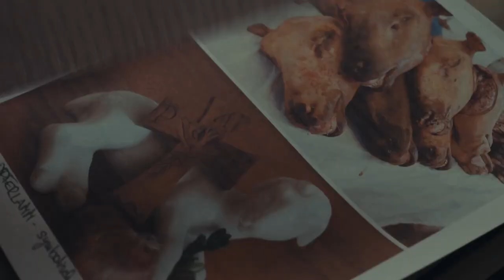Семейный обряд — Русский трейлер (2023)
Русский трейлер фильма : Семейный обряд (2023)
Оригинальное название : Family Dinner
Слоган : ( )

Дата выхода в мире : 10 июня (2023)

Жанр : ужасы, драма, детектив
Страна : Австрия
Дистрибьютор : «Экспонента»
Режиссер : Петер Хенгль

В ролях : Нина Катляйн, Пиа Хирцеггер, Михаэль Пинк, Александр Сладек

О фильме : Полная девушка проводит каникулы на ферме своей тети в надежде получить помощь в похудении, но вскоре после приезда она начинает подозревать, что в этом месте что-то очень не так.